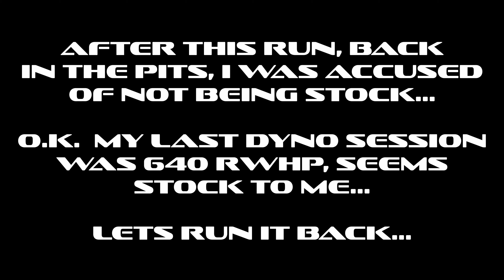Racing with the Mopar Mayhem crew at MDIR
Went to MDIR on 07-AUG-20.  Met up with some Mopar Mayhem crew and was asked to run a member of District Head Tuners.  Went and did my normal thing.  Got accused of not having a stock Hellcat.  Still gave that person the gaptismal rights when we ran it back.  Sometimes the best mod is the driver mod.  Hope you enjoy the Street Fighter effects.  Finally created an intro and found setup music that I'm going to roll with for a while.

First run was 11.194@121.45 vs 11.884@117.91.  Second run was 11.111@122.38 vs 11.444@118.69.  Abysmal numbers for me as I'm used to runnign 10's but hey it is what it is.

Come tell me I'm not stock in the pits is going to cause me to be not stock then next time we run it.  Unlocked PCM, pulley and injectors are on the way.

It was a fun night hanging out with SRT Bone and the Modern Mayhem crew.  (**This is the second upload, for some reason the first upload, TY would play my old video and not the uploaded one...)